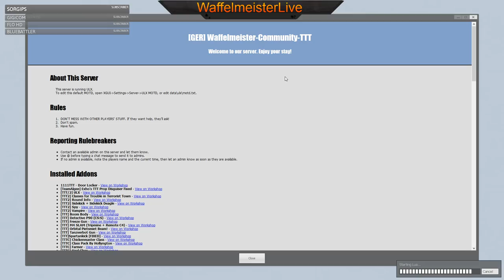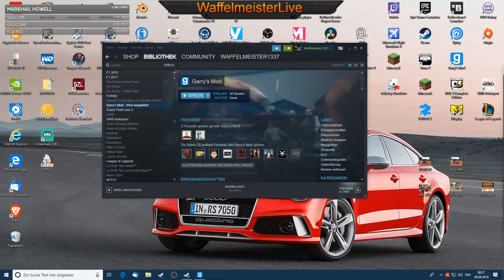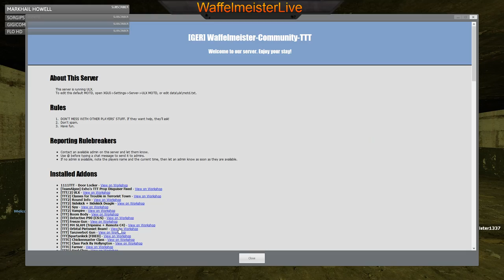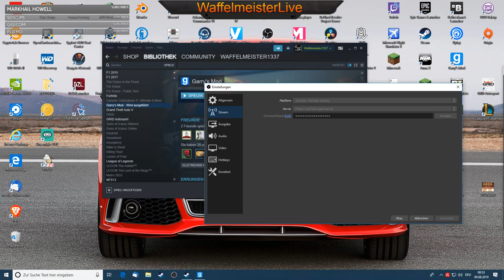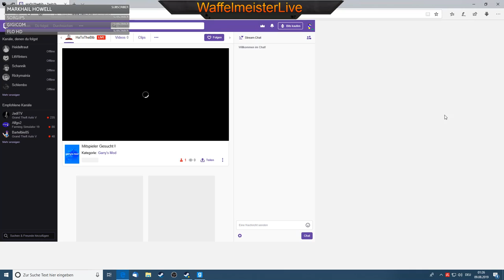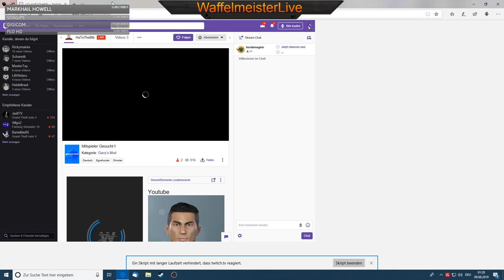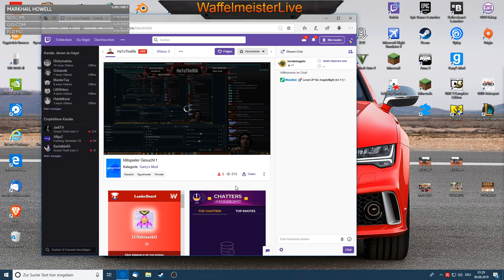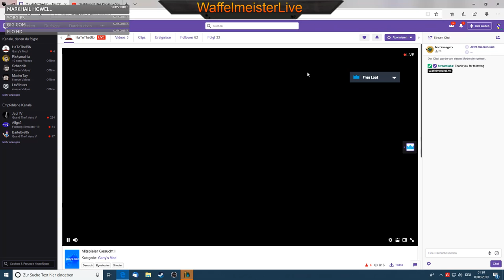[LIVE] Garry's Mod TTT STREAM - ICH VERARSCHE ALLE !!! - WaffelmeisterLive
Gmod-Server:
[GER] Waffelmeister-Community-TTT
Waffelmeister.ddnss.de
Die Teammates sind gemutet, da sie nicht im Stream sein wollen. Ich bitte dies zu respektieren.

Teammates sind gemutet, da sie nicht im Stream dabei sein wollen. Ich bitte es zu respektieren.

Tracklist -
00:00 Distrion & Alex Skrindo - Entropy
03:00 Itro - Home
05:59 Itro - Panda
09:29 Itro - Up
13:29 Tobu & Itro - Fantasy
16:22 Itro & Tobu - Holiday
19:51 Itro - Home
22:45 JJD & Seidko - Sounds Like
27:16 JJD - Skyhigh
31:36 JJD - Remedy
36:31 JJD - Particles
40:12 Itro - Blissful
44:50 Tobu - Life
48:03 Tobu & Itro - Sunburst
51:08 Tobu & Jordan Kelvin James - Summer Breeze
54:19 Tobu - Legacy
57:14 Itro - Dreams

Tracklist
□ 00:00 Space Jelly - Time
□ 03:23 Sonder - The Virus
□ 06:30 Omniment - Cloudburst
□ 10:37 Sico Vox - Lift Off
□ 14:53 ASVR - Firestarter
□ 19:02 Paradise Lost - Sleepless Nights
□ 22:45 AVTV - My Faith
□ 26:08 AVTV - Far Away
□ 29:13 Paradise Lost - Netflix and Chillstep
□ 32:45 Razihel - Love You
□ 37:09 Toby Green - Everytime [Copyrighted]
□ 39:45 Sico Vox - Kingdom
□ 44:29 Paradise Lost - City Lights
□ 49:12 ASVR - Air
□ 52:31 ASVR - Apollo
□ 56:13 AVTV - Where U Want

There is no copyright infringement intended for the song or picture used in this video.If you have any problem with me posting this song or picture please contact me via YouTube private messaging system or my email. Once I have received your message and verified that you are the owner of this content i will remove it immediately.

«DAYZ»
Survival Horror von Dean "Rocket" Hall & Bohemia Interactive (2013)

Kommentiertes Gameplay von Waffelmeister